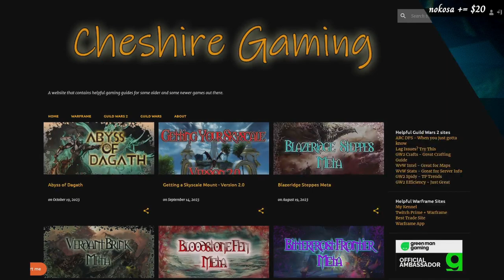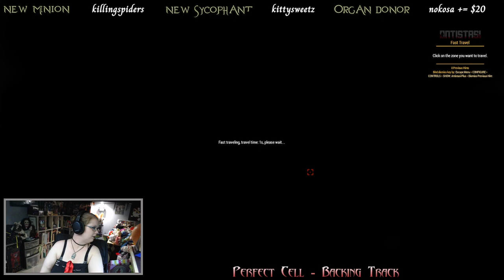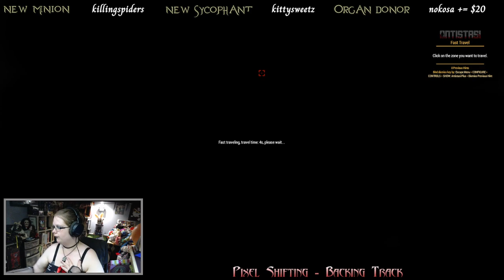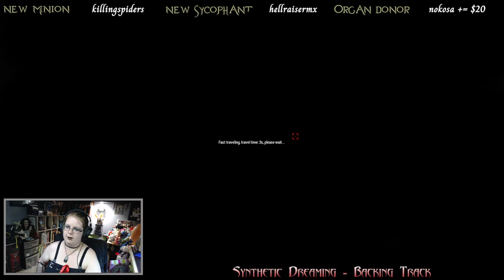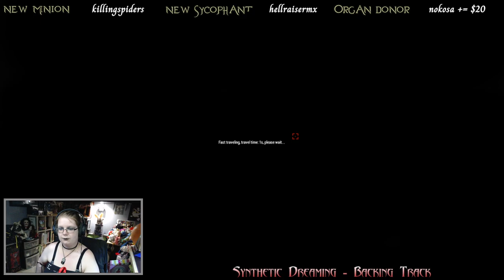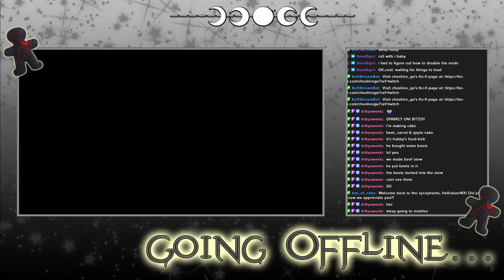ARMA 3 - Archived Twitch Stream - 30/4/2024